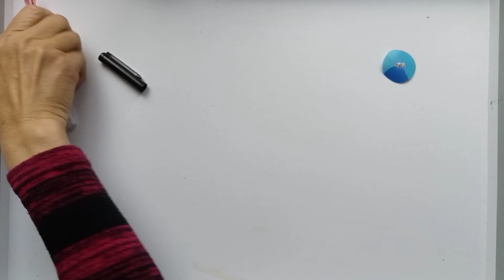SANTA CLAUS ORIGAMI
Two  squares of paper ，one is red ，one is white ，Santa Claus will come to your home。